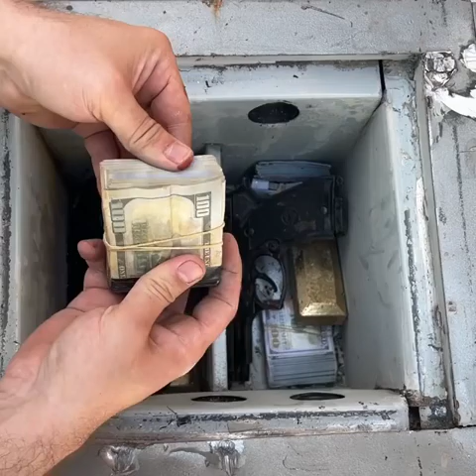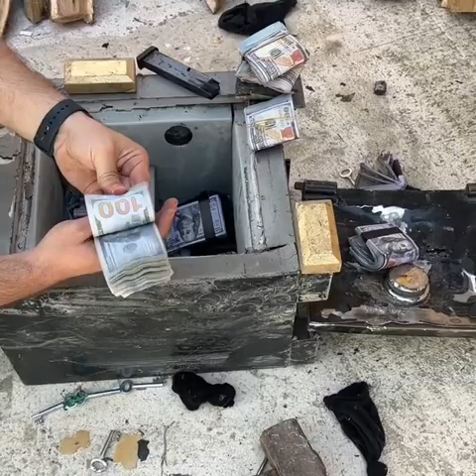We found a very mysterious vault in the river! Real Treasure Hunt! #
I have got a lot of valuable resources, with which life can be spent beautifully, I never thought that I would get so much in life.